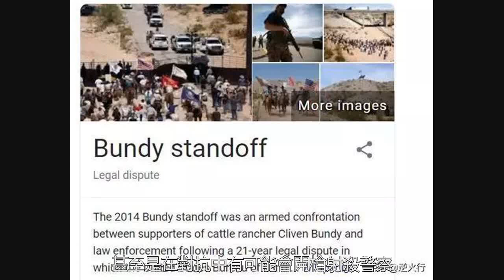美國天天喊著要打伊朗，結果自家後院起火，都快開啟內戰了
不過在思考是否要對伊朗作戰之前，美國也許需要先處理一下自己國內的隱患，俄勒岡州正在發生一件不斷惡化的政治事件。